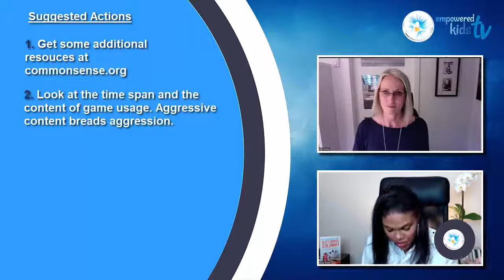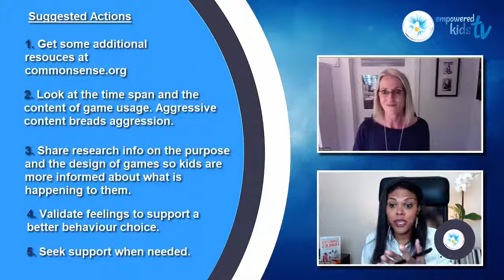How to End Screen Time without a Tantrum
If you want your kids to have a great life and do great things you need to have a great family environment. Create one by subbing and watching weekly.

✉ JOIN THE EMPOWER NEWSLETTER ✉
This is the best way to have family focused gems delivered to your inbox, and to be inspired, encouraged and supported in your family no matter what challenges may come your way. Join EmpowerVillage and feel the love.

⚑Free Book Sample⚑
For a Limited Time get a free sample of the digital copy of The Secrets of Connected Families:

How to End Screen Time without a Tantrum.  (Kids tantrum after screen time)

Today we're Joined by Louise Clarke, who is a passionate parenting coach. Louise empower parents with a compassionate and realistic approach to parenting challenges. Today Louise helps us deal with children who have tantrums after allotted screen time.

As Louise helps us answer today’s question on screen time tantrums we explore:

• Should our kids have an allotted screen time
• Is content as important as screen time
• How to deal with the source of screen time tantrum
• How to help your child build self-regulation

❤FACEBOOK GROUP❤: Where great conversation and support happen daily.

★★★About EmpoweredKisTV★★★

Founded by Nicole Telfer, EmpoweredkidsTV is on a mission to help families heal, break free of the cycle of conflict and learn how to thrive in today’s fast-paced world.
Through our programs, parents access resources to up-level their families, reduce conflict in their homes, say goodbye to nagging and yelling and more importantly leave their kids open and eager for their guidance.  At EmpoweredkidsTV we help parents connect with themselves and their kids at a deep level so that they can turn their families into unstoppable teams that are fully supported and unconditionally loved.  Are you ready to join us?